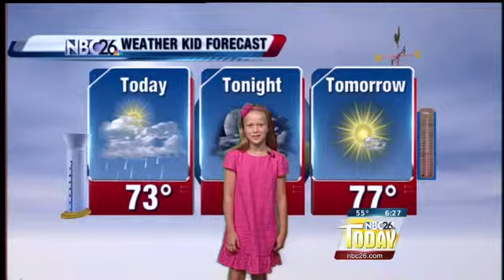Weather Kid Wednesday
It's time again for Weather Kid Wednesday!